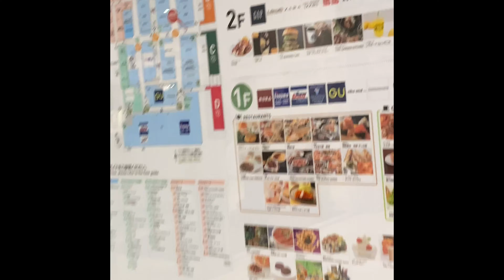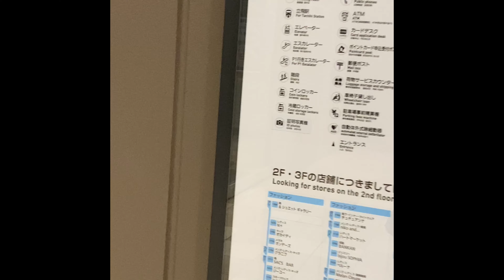Lalaport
One of the biggest shopping mall in japan